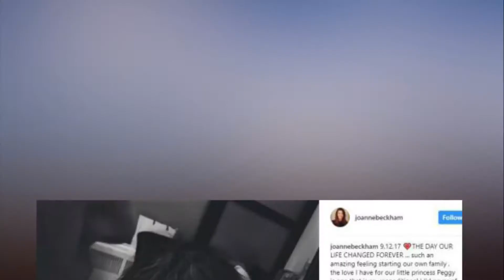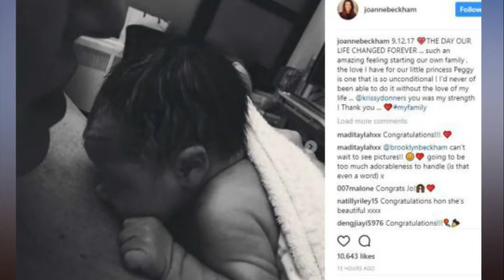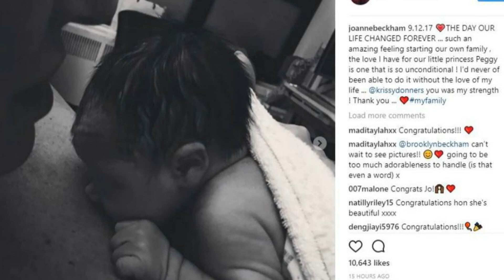David Beckham's sister splits from boyfriend six months after giving birth to daughter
24 June 2018

David Beckham's sister has split from her boyfriend - six months after the birth of their daughter.

The retired soccer star's sibling Joanne, 32, has reportedly called time on her relationship with 'Big Brother' star Kris Donnelly, with whom she has six-month-old daughter Peggy, after they began "bickering" and are now said to be